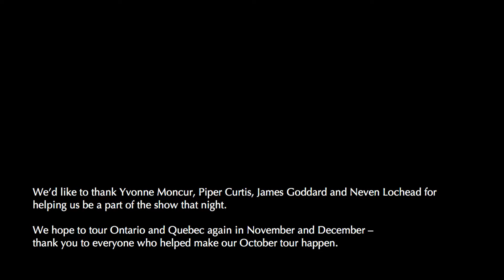OCT 26 2017 - Montreal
We go to Montreal; Piper Curtis, Minor Histories, Event Horizon; we are mostly tired.